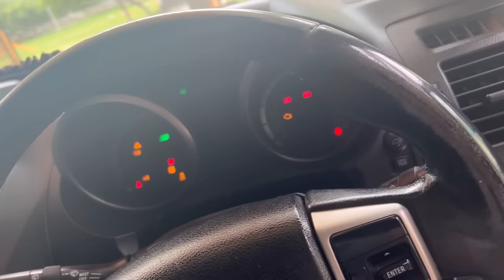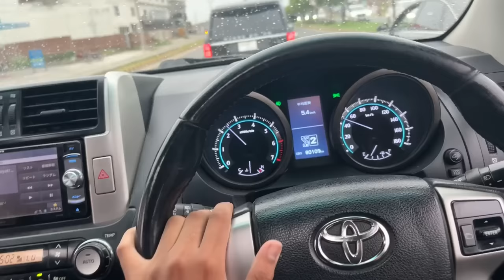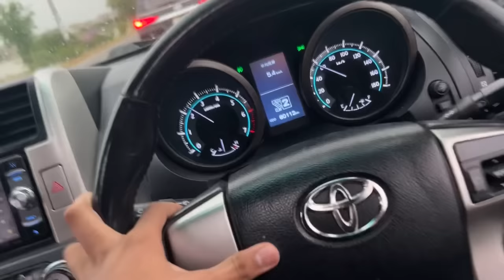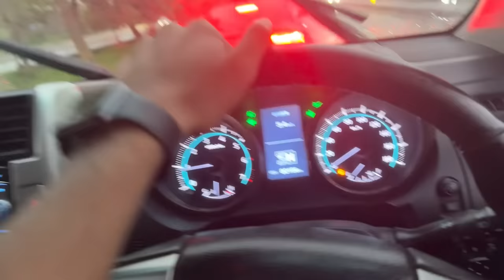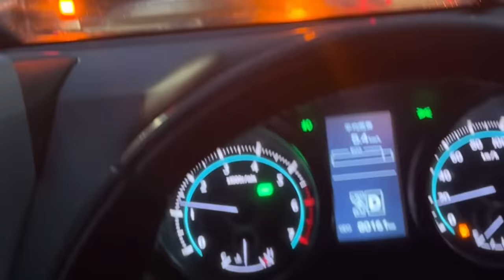Mark X & Audi Drifting In Dha | Dha Police Fight | Friend Birthday ❤️ | Protocol Black Squad🖤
Mark X Drifitng In Dha Sunday Track Full Protocol
Black Squad